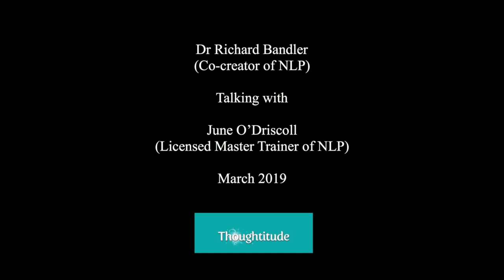Dr Richard Bandler talking with June O'Driscoll March 2019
Dr Richard Bandler (Co-creator of NLP) talking with June O'Driscoll (Licensed Master Trainer of NLP) in Orlando March 2019